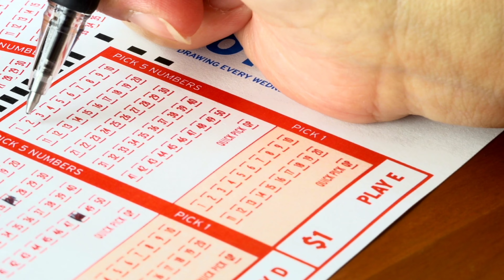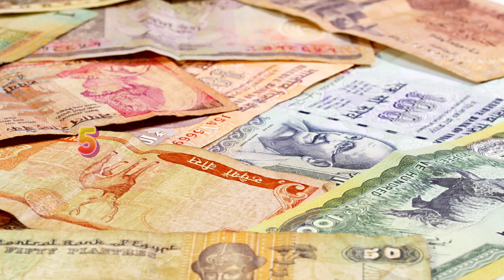नोरा फतेही की बचपन से जवानी तक की कहानी | Nora Fatehi Biography | Life Story | Lifestyle